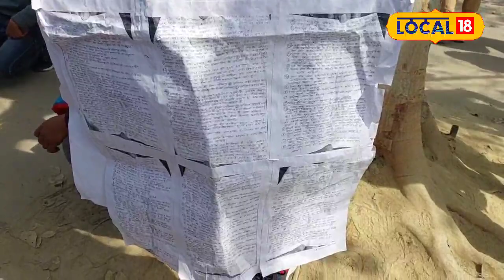UP Police Exam Cancelled: इसी शख्स ने दी थी UP पुलिस पेपर लीक की सूचना, अब परीक्षा रद्द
You will be surprised to know that this person first informed the recruitment board on his Twitter handle about the paper leak of the Uttar Pradesh Police Constable Examination. Apart from this, the person also tagged the police and informed them. Even after this, when no action was taken, this person decided to protest with the candidates and reached Lucknow.

आपको जानकर हैरानी होगी कि इसी शख्स ने सबसे पहले उत्तर प्रदेश पुलिस कांस्टेबल परीक्षा के पेपर लीक होने की सूचना अपने ट्विटर हैंडल पर भर्ती बोर्ड को दे दी थी. इसके अलावा शख्स ने पुलिस को भी टैग करके सूचना दी थी. इसके बाद भी जब कोई कार्रवाई नहीं हुई तब इस शख्स ने अभ्यर्थियों के साथ धरना देने का फैसला लिया और पहुंच गया लखनऊ.